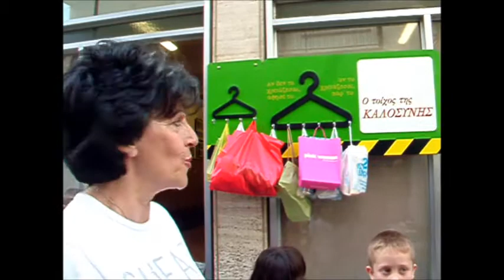ΤΟΙΧΟΣ ΚΑΛΟΣΥΝΗΣ ΧΟΤ ΤΡΙΠΟΛΗ voltastintripoli